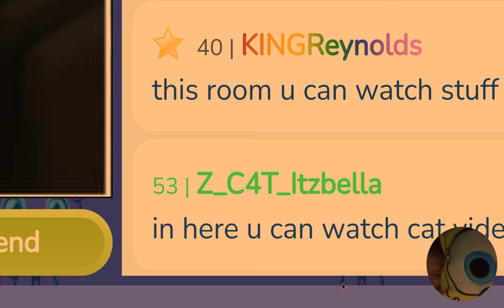Meow Playground Tour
So me and KINGReynolds hv decided to make a tour video.
We hv went to 9 different places. - QUEEN_itzbella44